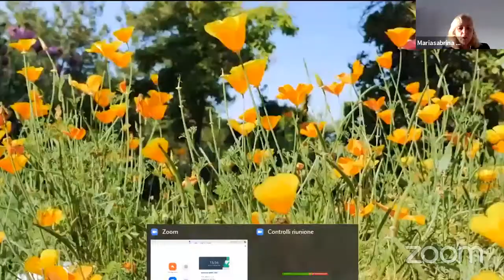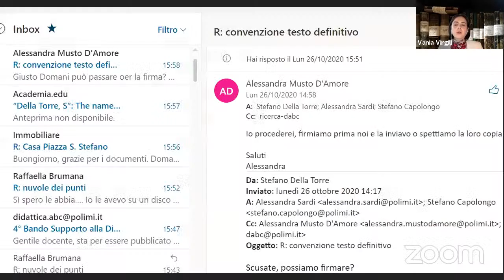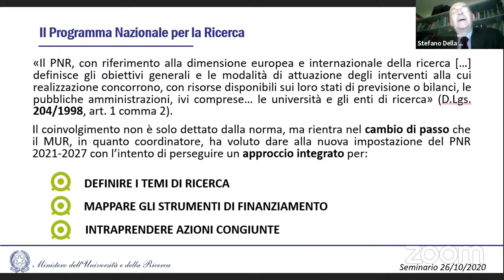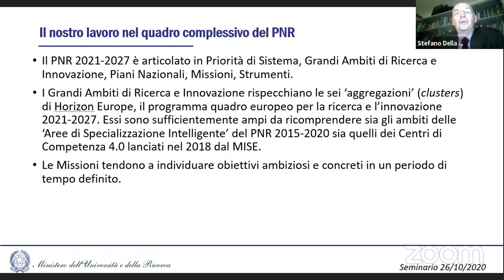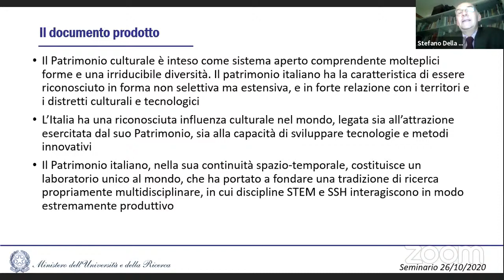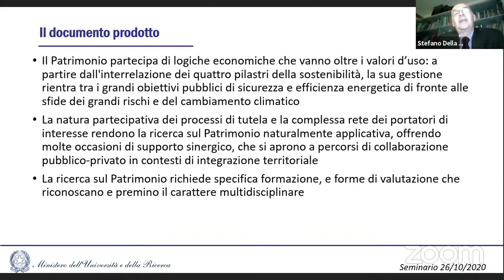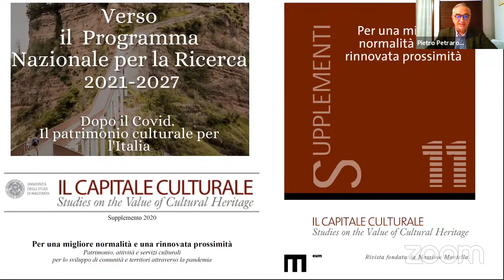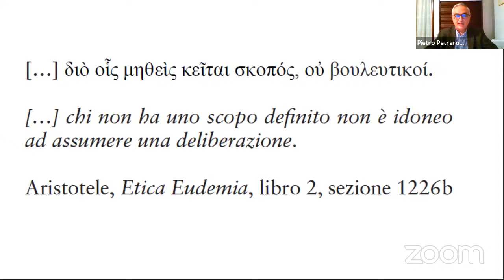Verso il PNR 2021-2027 - Dopo il Covid. Il patrimonio culturale per l'Italia - 26.10.2020 ore 16,00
La vitalità del patrimonio culturale italiano è iscritta nella inesauribile molteplicità del nostro paese, in un contesto globalizzato che affronta sfide sanitarie, sociali, economiche, ambientali complesse. Il patrimonio italiano si può riconoscere tra l’altro nella forte relazione con luoghi e province di grande ricchezza. La ricerca multidisciplinare è condizione necessaria perché i complessi meccanismi  attraverso i quali il patrimonio culturale produce valore economico e sociale siano attivati proprio in una eterogenea ed estesa rete dei luoghi, dove ogni parte trovi il suo spazio specifico anche attraverso una cooperazione della ricerca tra scienze naturali, tecnologia, scienze sociali e scienze umane. Questo seminario intende discutere in maniera aperta e costruttiva le linee di sviluppo tracciate per il Programma Nazionale per la Ricerca 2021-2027 nell’Ambito tematico Patrimonio culturale, per aprire un confronto  e tracciare con interlocutori fondamentali della ricerca esigenze sociali, storiche ed economiche del paese e  confrontarsi con orizzonti paralleli e fondamentali stakeholder. L’idea parte dall’Università della Tuscia, in sintonia con il Ministero dell’Università e della Ricerca, proprio per restituire valore e centralità dei luoghi, dei paesaggi e delle comunità locali, in una connessione tra ricerca, patrimonio e territorio.
In linea con le politiche di ricerca riconosciute a livello europeo, l’obiettivo è rappresentare un’importante opportunità per l’intera comunità multidisciplinare di riferimento, superando ogni frammentazione e recuperando la progettualità dell’innovazione culturale nella sua circolarità con le trasformazioni ambientali e tecnologiche.